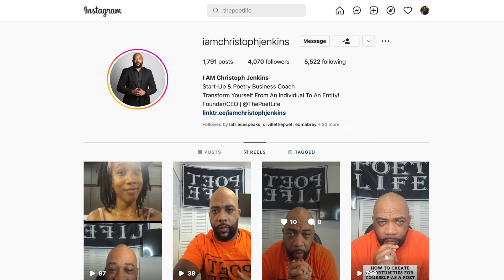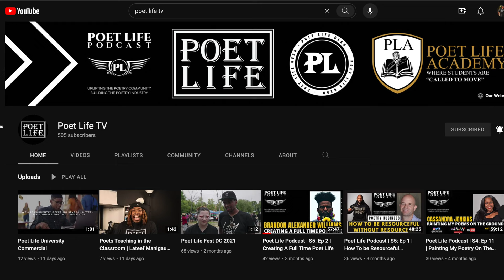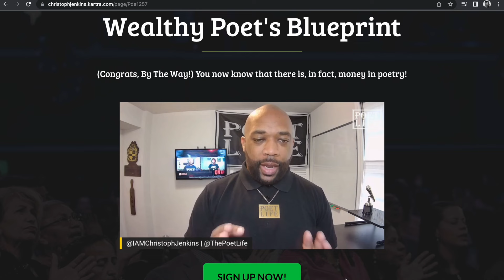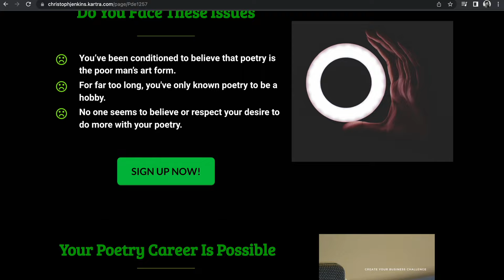This Man's Vision Is Changing The Poetry Industry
Wealthy Poet's Blueprint | Sign Up For The Online Course On Making Money Through Poetry

I give feedback on your poetry for $10 per poem.

Watch me discuss how to grow as a Youtuber & Poet on Poet Life Podcast | S3: Ep 13